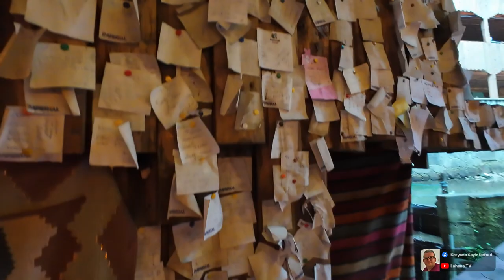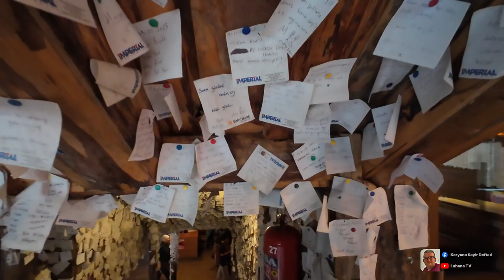Cazılar Deresi - İlginç Ama Güzel Bir Mekan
Trabzon Akçaabat Acısu Mahallesinden selamlar. Trabzon, Yomra ya bağlı Özdil Mahallesi Cazılar Deresi isminde değişik ama güzel bir mekan var. İzleyin bakın ne kadar ilginç ve güzel bir mekan.